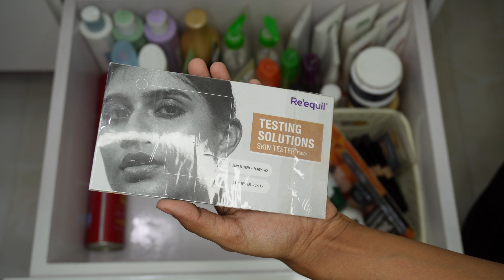Makeup Organization & Storage | Makeup Collection India | Vanity Tour India 2022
Hy guys, Today I am Organizing My Entire Makeup Collection Into My New Vanity.  I got my custom vanity built so I am organizing it and showing you My Makeup Collection and Storage for the year 2022.
So Come Organize My Makeup and Skincare with me, enjoy asmr and this Vanity Tour.

🤍 PRODUCT LINKS:

🔺UPDATE / ADDITIONAL INFO:

🤍RELATED VIDEO / ALSO WATCH:

I post my experience in the form of videos and can't guarantee that all the make-up and/or skincare products I recommend will suit you.
Always do a patch test first to see if skin is allergic to any of the ingredients of the product. And please discontinue use if skin doesn't react well with the product/s.

🤍 Content is subject to Copyright.

XOXO-N